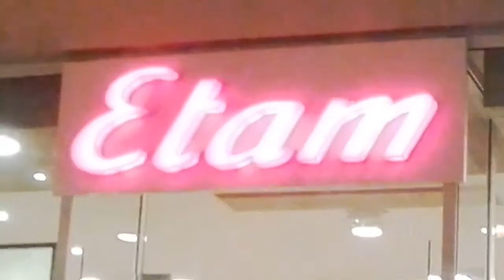🔹 [JIL] Journal d'Informations du Lpstube #1 (18/12/16) 🔹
🐺 Déroule et tu feras parti de la meute des loups blancs ~♡ 🐺

🐺 Lieu de tournage : Ma chambre. (Petit meuble blanc). + en ville pour les décorations.
🐺 Temps de tournage : 40/45 minutes  + en ville pour les décorations  (2h) / (en tout 2h40/45 minutes)
🐺 En tout : 3h40/45 minutes.

🐺 Musique(s) :
_Kevin Macleod : Funkora
_Musique de Noël (je ne connais pas le nom).

Infos sur moi :

🐺 Mon animal préféré est le loup.
🐺 Je suis LPStubeuse depuis 1 an.
🐺 Mes passions sont le chant, la cinématographie et le montage vidéo.

Infos sur la vidéo : JIL #1

_Crise de YouTube
_Ines Collins
_Ville de Noël

Journal d'informations du lpstube.

Si tu es nouveau ou nouvelle, je te souhaite la bienvenue sur cette chaine ! ;D

🐺 Logiciel de montage : PowerDirector Cyberlink
🐺 Camera : Samsung

Abonnés : 1290 ~♡

Pour faire parti de la meute des loups et ne manque aucune de mes vidéo ! :D
Commentes ♡
Partages ♡
Likes ♡

☆Your Dream Is Real On My Chanel ☆

2015 ~ 2016